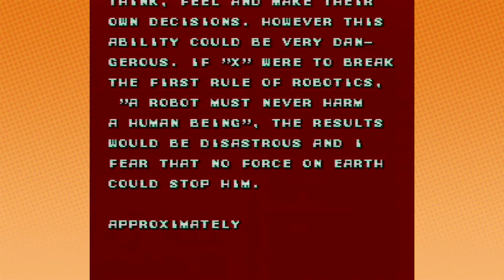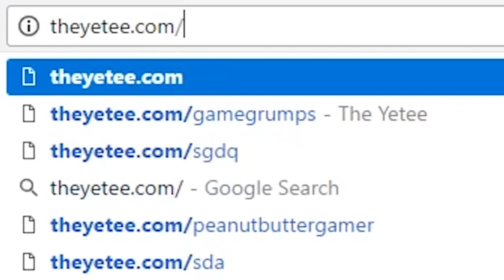Best of Game Grumps - October 2016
Zelda Wand of Gamelon - 0:00
Super Mario Maker - 17:57
Mega Man X (Just the Arins) - 29:44
Intellivision - 34:13
Grumps Dream Course - 43:13
Resident Evil HD - 1:14:24
The Twisted Tales of Spike McFang - 1:22:36
Skuljagger - 1:24:33
Bonus - 1:33:11